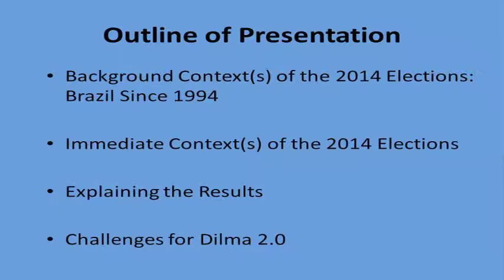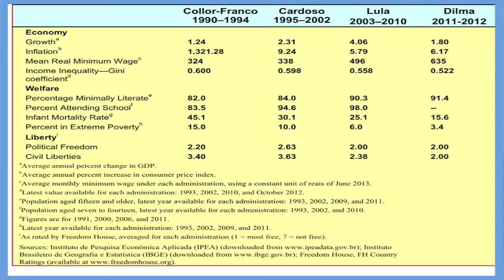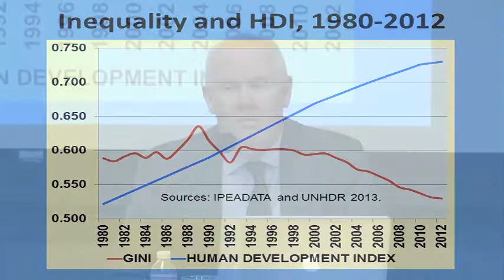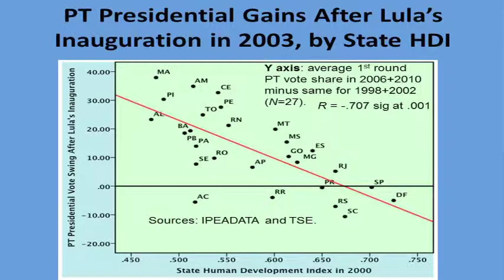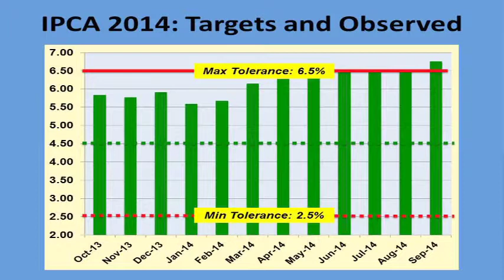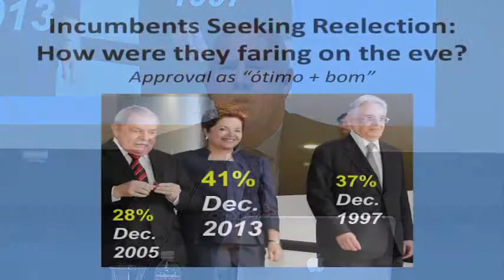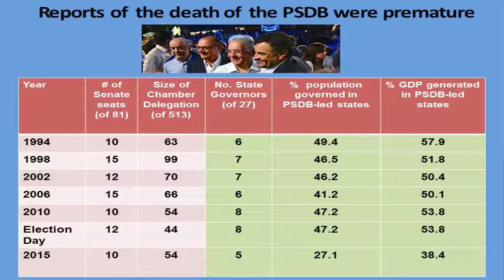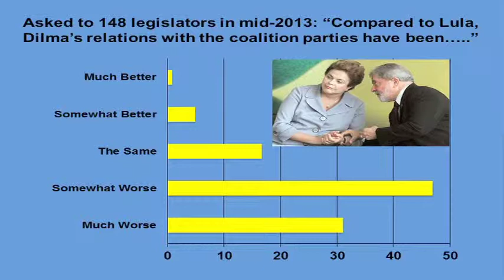Whither Brazil: The Reelection of Dilma Rousseff and Challenges for Democracy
Featuring Dr. Timothy Power, University of Oxford.